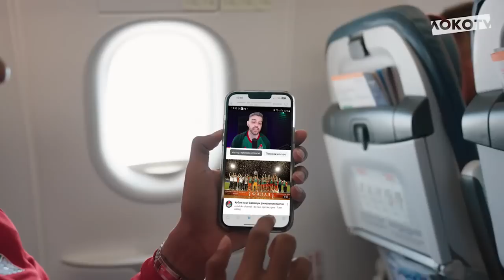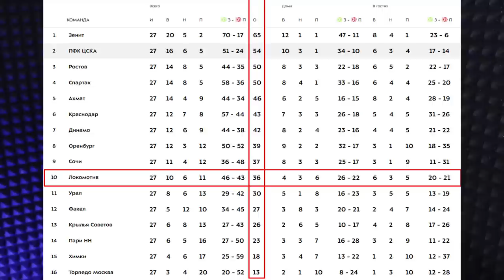КРЫЛЬЯ СОВЕТОВ - ЛОКОМОТИВ 1:1 | НИЧЬЯ БЕЗ ДЗЮБЫ | ПРИВЕТ ИЗ 2022 | ПРОБЛЕМЫ НА ЛЕТО | ЕЖЕОБЗОР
- бусти-канал, где материалов больше и появляются они раньше
- здесь мы смотрим матчи Локомотива (и не только) вместе в прямом эфире

Игра с Крыльями Советов должна была быть очередной в списке легких побед над разобранным соперником. Но, внезапно, сам "Локомотив" оказался в разобранном состоянии - Магкеев получил тяжелую травму, Дзюба вроде бы не тяжелую, но в Самару тоже не полетел. Пиняев восстанавливается, Конти просто пропал, а Фассон у нас как мёд у Винни-пуха - на тренировках он есть, а в заявке нет.

Еще и разговоры эти про то, что "Локомотив может по-братски помочь Крыльям, под которые внезапно в запасе оказывается Глушенков. Приятного игра сулила мало - приятной она и не оказалась. Эдакий привет из 2022. Если кто скучал, вот вам "Локомотив" прямиком оттуда - свои моменты не забиваем, зато сопернику вольная воля внутри штрафной.

Слава богу есть Изидор - никаких договорняков, никаких поражений. Но спортивному блоку предстоит серьезно задуматься, как так произошло, что к концу не самого длинного весеннего отрезка "Локомотив" растерял почти всё что приобрел зимой.

Фрагменты матча "Крылья Советов" - "Локомотив", используемые в данном видео взяты из открытых источников и используются в качестве добросовестного цитирования для иллюстрации аналитических и критических тезисов в видео. Сами фрагменты не превышают 7 секунд, а общий объем не более 10% видео.

Fragments of the match "KS" - "Lokomotiv" used in this video are taken from open sources and are used as a fair citation to illustrate the analytical and critical theses in the video. The fragments themselves do not exceed 7 seconds, and the total volume is not more than 10% of the video.